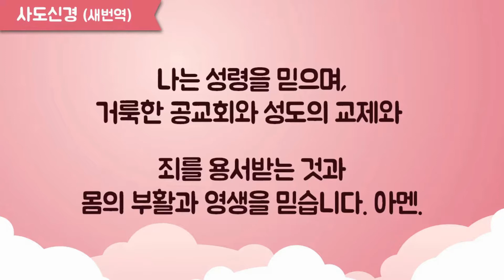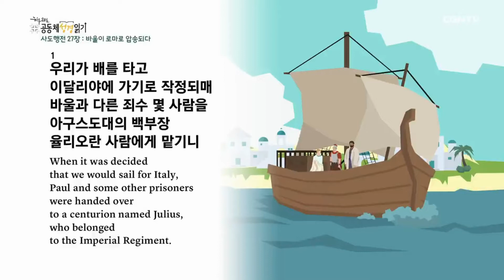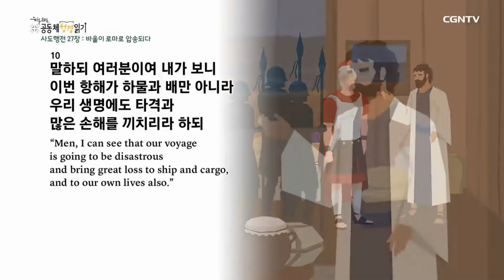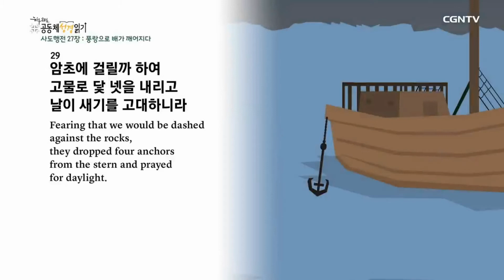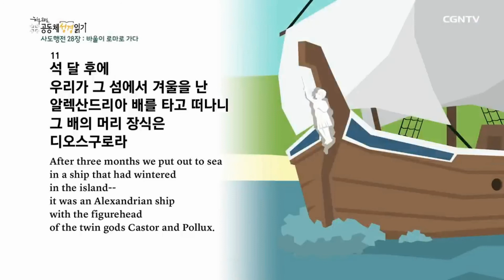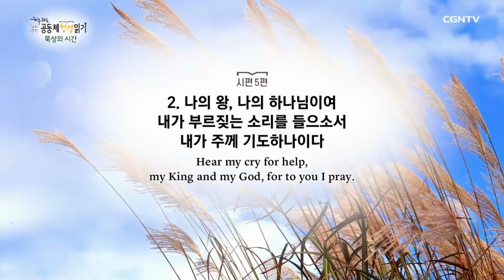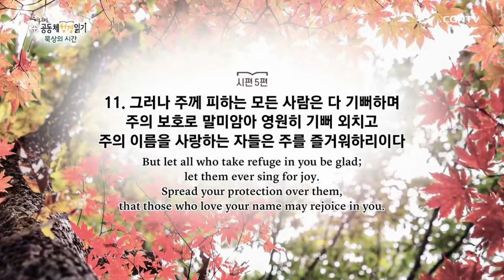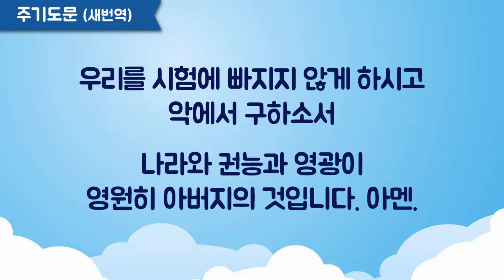2022 365온라인가정예배 326일차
2022년 11월 22일 대구신은교회 365온라인가정예배 326일차